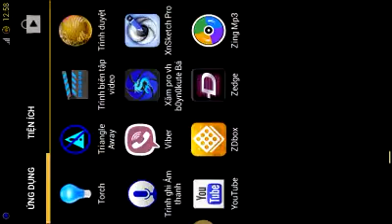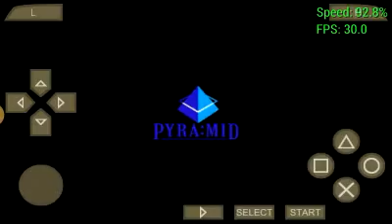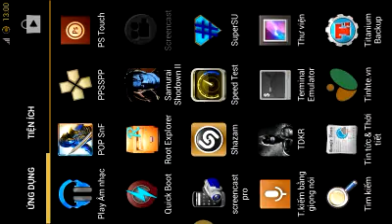PATAPON 3_PPSSPP_0.8.1-1055_FOR ANDROID